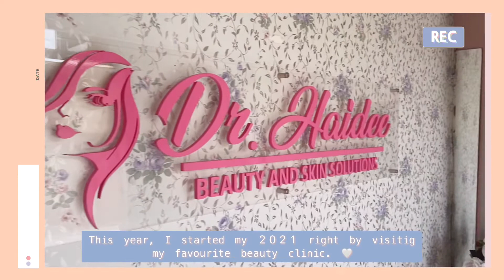How Lipocavitation Works | Alternative Way to Reduce Unwanted Fats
Hello, luvies! ❤️️

Sharing to you the best alternative way to reduce unwanted fats if you have no time to workout and are weary to go under a knife.

Btw, thank you so much for visiting my channel! It means a lot to me. Thank you, luvies!